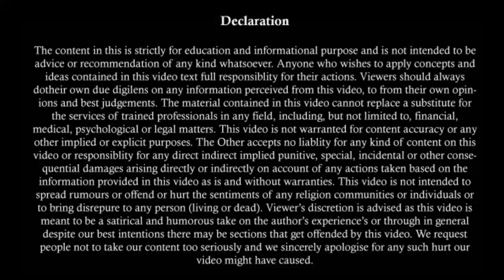पत्नि Job करती है तो Section 9 का फायदा मिलेगा या नही | Sunday Comment Box 3 | Live In | Divorce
About this video:
This is the third video in which i have given answers of the questions asked in the comments. Very useful video as anything can be helpful to any person. No matter if it is asked by some other person.

आपके सवाल हमारे जवाब 02 | Divorce के बाद पति द्वारा पत्नि को दिलायी गयी property वापस हो जायेगी

False Case Filed By Wife | 498 A IPC | False Case By Wife | Untrue Case by Wife

How to File Section 9 in India | Restitution of Conjugal Rights | Benefits of Section 9 HMA

अब महिलाओ के लिये आसान नही होगा Maintenance लेना | Supreme Court Judgement On Maintenance 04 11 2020